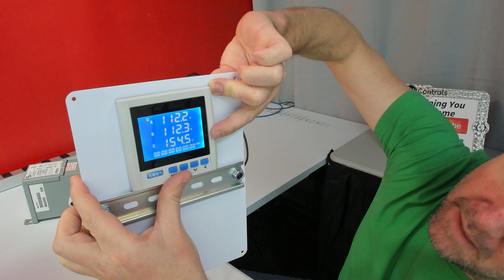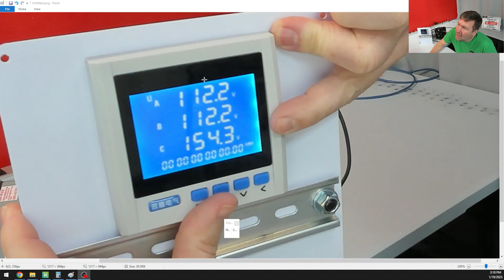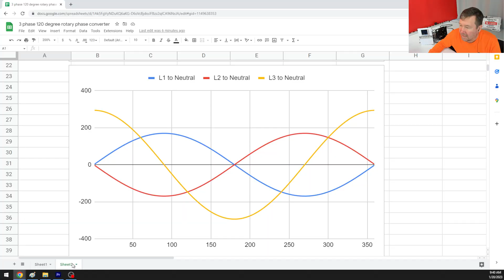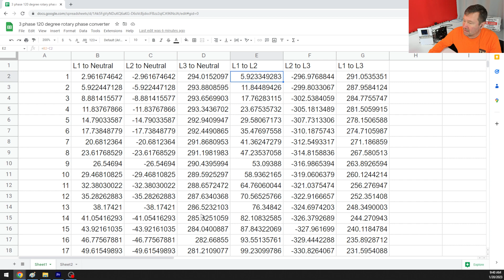Can Your Rotary Phase Converter Make TRUE 120 Degree 3 Phase Power?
If 220VAC household power is two legs of 120VAC 180 degrees apart then it is impossible to generate 3 phase power 120 degrees apart.  This is the most common question I get on my videos showing how to make a rotary phase converter.  It is 100% genuine three phase power.  The challenge is getting yourself to look at it from the correct point of reference.